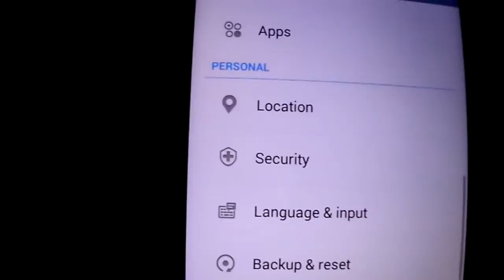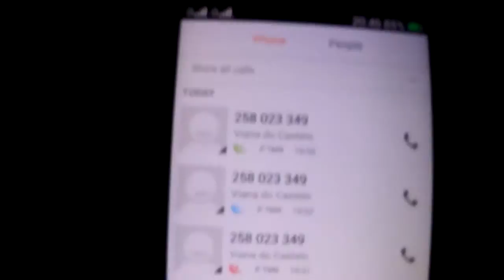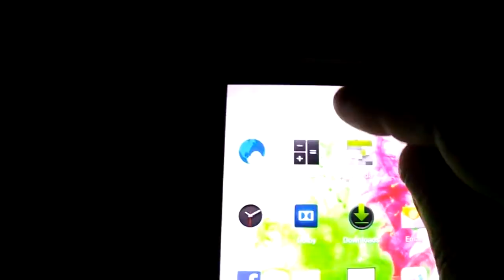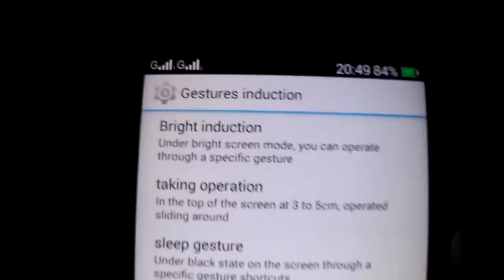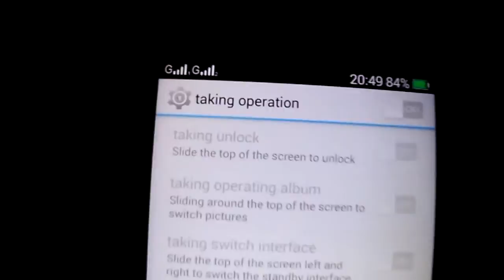LG G3 WIKO RAINBOW MICROMAX A120 C2C MY PHONE AGUARIO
Wiko Rainbow,MyPhone Agua Rio,MicromaxA120 C2C,Explay Fresh ,QMobile i9,BLU Studio 5.0 C HD

SOME OF OUR CUSTOM ROMS